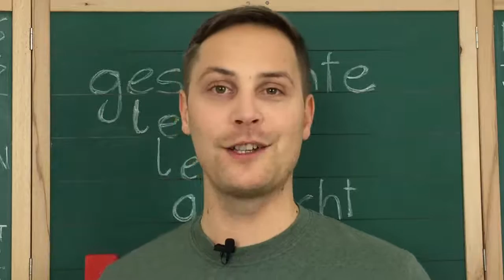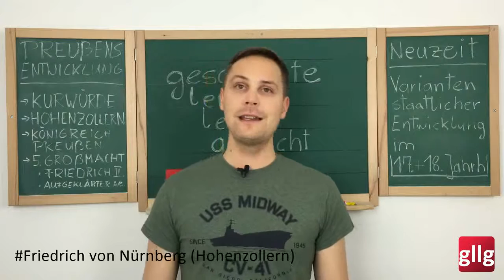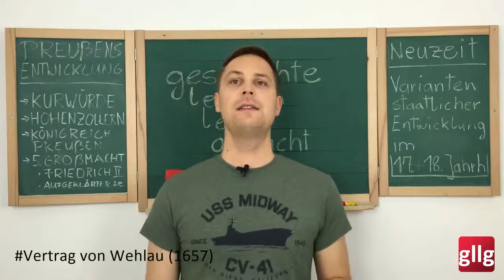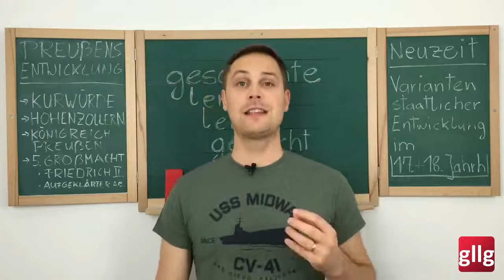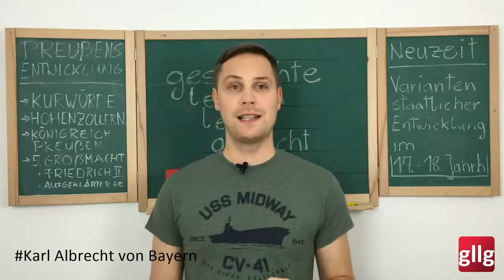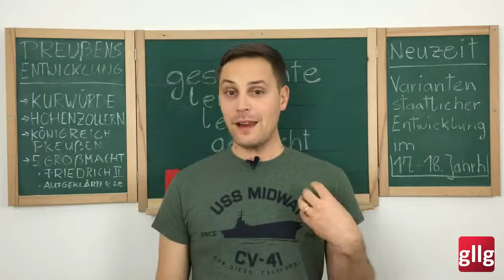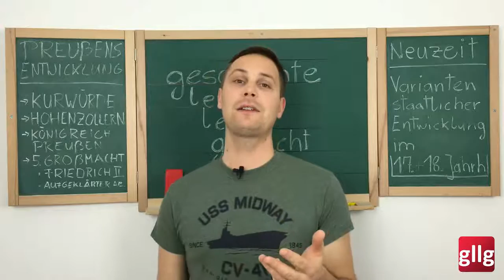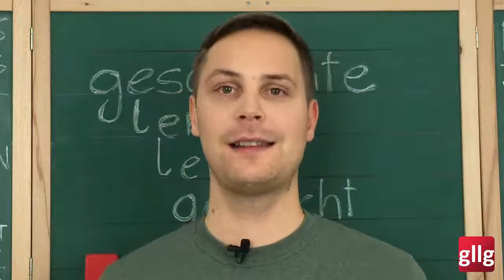Preußen – Die Hohenzollern, Friedrich der Große, Schlesische Kriege und aufgeklärter Absolutismus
Preußen wird Großmacht – Kurwürde, Hohenzollern, Personalunion Brandenburg-Preußen, Friedrich der Große, die drei Schlesischen Kriege und der aufgeklärte Absolutismus
Themen:
- Die Mark Brandenburg im späten Mittelalter: Goldene Bulle und Kurwürde, die Wittelsbacher und Luxemburger und die Hohenzollern. [00:37]
- Die Verbindung von Brandenburg und Preußen: Friedrich Wilhelm "der große Kurfürst", Aufbau der Wirtschaft und des Militärs, Zentralisierung und die Gründung des Königreich Preußen. [04:17]
- Der Aufstieg Preußens zur Großmacht unter Friedrich dem Großen. [09:42]
- Die drei Schlesischen Kriege: 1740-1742; 1744/45 und 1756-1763 [12:07]
- Friedrich II. "der Große" ein aufgeklärter absoluter Monarch - der Aufgeklärte Absolutismus: Rechtsstaatlichkeit, Beamtentum, Toleranz, Aufweichung der Leibeigenschaft, Abschaffung der Folter und Einführung der Schulpflicht. [18:35]

Aus der Reihe: Varianten Staatlicher Entwicklung im 17. und 18. Jahrhundert